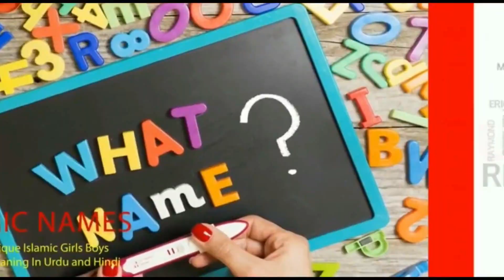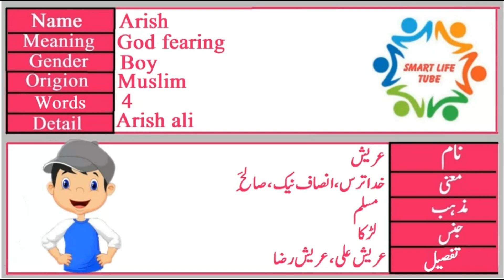Arish Name Meaning In Urdu (Boy Name عریش)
Arish is a Muslim Boy Name, it has multiple Islamic meaning, the best Arish name meaning is Righteous, and in Urdu it means خدا ترس.
A beautiful and meaningful name beautifies the personality of the child. Arish name is a famous Muslim baby name which is often preferred by parents. Arish name meaning is "righteous". Arish name meaning in Urdu is "خدا ترس، انصاف نیک، صالِحَ". Many people with the name Arish has earned fame all around the world.
Arish, arishname, arishnamemeaning, arishnamemenainginurdu, arishnamemenainginhindi, arishmeaning, arishmenainginurdu, arishmeaninginhindi, arishnaam, arishnaamkamatlb, arishkamatlb

Arish pakistani name
Arish indian name
Arish best name
Arish name
Arish top boy name
top girls name
Arish islamic name
Arish islamic boy name
islamic girls name